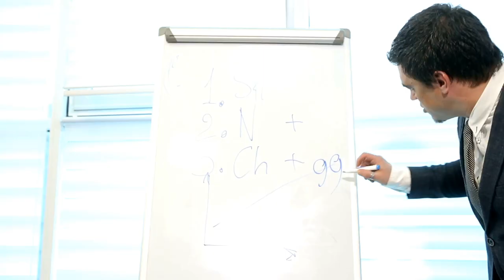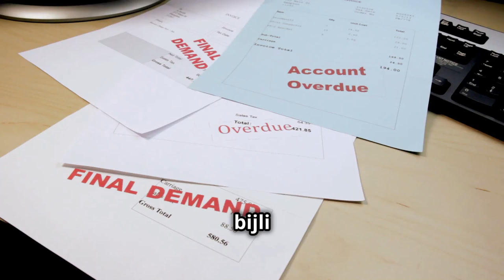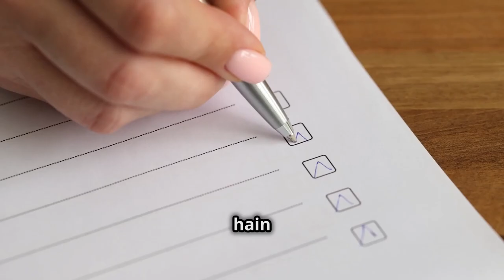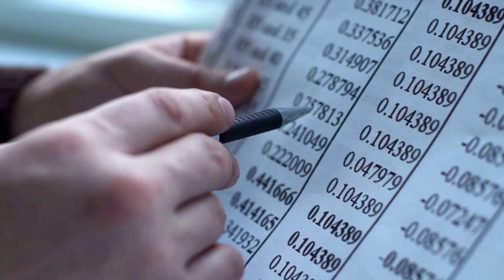FOIR का फॉर्मूला: लोन लेने का सबसे आसान तरीका जानें!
क्या आपको लोन अप्लाई करते समय 'FOIR' सुनकर कंफ्यूजन होता है? FOIR यानी Fixed Obligation to Income Ratio आपके लोन की योग्यता का सबसे अहम हिस्सा है। इस वीडियो में जानिए:

✔️ FOIR क्या है और इसे कैसे कैलकुलेट करते हैं?
✔️ FOIR आपके लोन एलिजिबिलिटी को कैसे प्रभावित करता है?
✔️ FOIR को सुधारने के आसान और प्रभावी तरीके।

अगर आप होम लोन, पर्सनल लोन, या किसी भी तरह का लोन लेने की सोच रहे हैं, तो यह वीडियो आपके लिए है। इसे पूरा देखें और अपनी वित्तीय स्थिति को बेहतर तरीके से समझें।

कमेंट करें और हमें बताएं कि यह जानकारी आपके लिए कितनी उपयोगी रही!